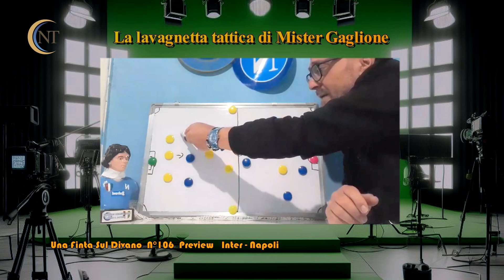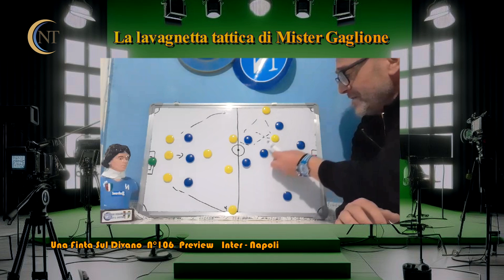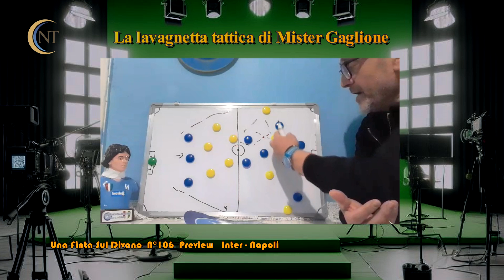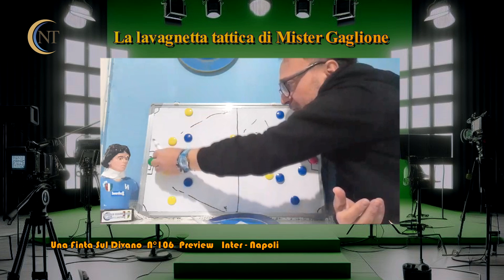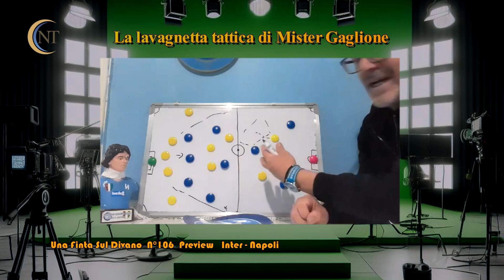Una Finta sul Divano A3N106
Puntata N°105 del nostro salotto sul Napoli ed il campionato italiano di Serie A.  Registrata con la collaborazione della ONLUS Salute in Collina. Conduzione di Claudio Escalona e Gilda Marzatico. Ospiti: Mister Tommaso Gaglione, l'Avv. Francesco Bruno, il Prof. Antonio Martone. La canzone "Oh Kwara" è stata cantata da Roberto Rossini detto Il Poetazzo testo di Ettore LApegna e Roberto Rossini.  Assistente Marina Rivellino.  Riprese e montaggio Ettore Lapegna.